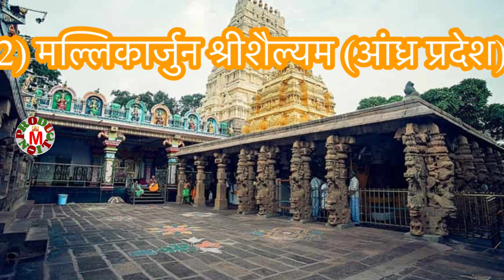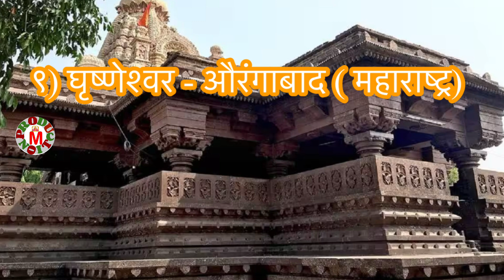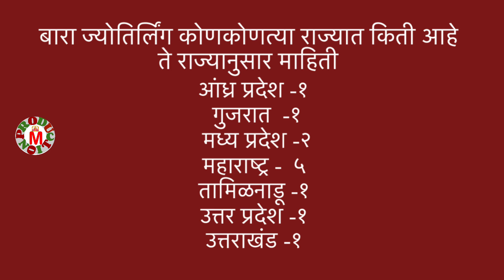बारा ज्योतिर्लिंग माहिती - बारा ज्योतिर्लिंग पैकी सर्वात जास्त ज्योतिर्लिंग कोणत्या राज्यात आहे ?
12 jyotirlinga shloka old video
12 jyotirlinga
12 jyotirlinga darshan in hindi
12 jyotirlinga shloka

बारा ज्योतिर्लिंग बद्दलची mahiti marathit

बारा ज्योतिर्लिंग कुठे आहेत
बारा ज्योतिर्लिंगाची संपूर्ण माहिती मराठीमध्ये दाखवा
बारा ज्योतिर्लिंग कोणत्या राज्यात आहे
सगळ्यात जास्त ज्योतिर्लिंग कोणत्या राज्यात आहेत ?

मराठी माहिती बारा ज्योतिर्लिंगाची

बारा शंकराचे मंदिरे कुठे आहेत

बारा शिवलिंग कुठे आहेत